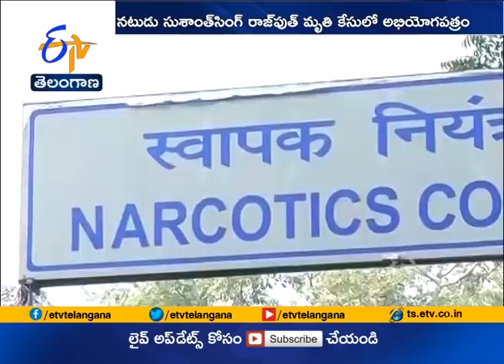SSR Death | NCB Files Over 12,000 Page Charge Sheet | Names Rhea Chakraborty